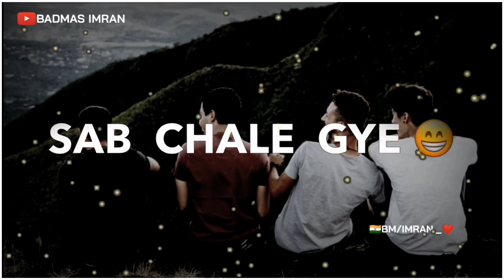💑Sab Chale Gaye 💑Status | Friendship Poetry Whatsapp Status❤ | Youtube_Badmas-Imran| Status (720p)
Dostistatus, Friendship,
Friendship status, Newdostistatus,
Friendshipnewstatus, 2020Friendshipstatus,

And Enjoy more  WhatsApp status video... End kine mastar editing video⚜️⚜️⚜️⚜️

Hlw Friends my New Technical Channel